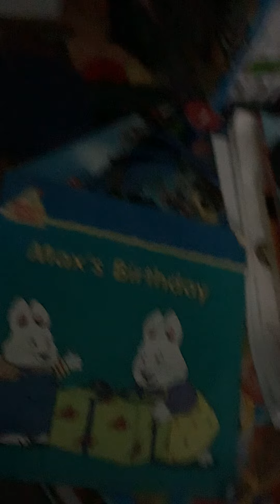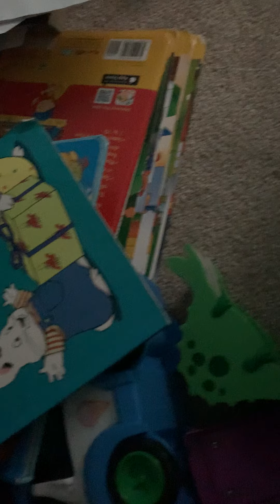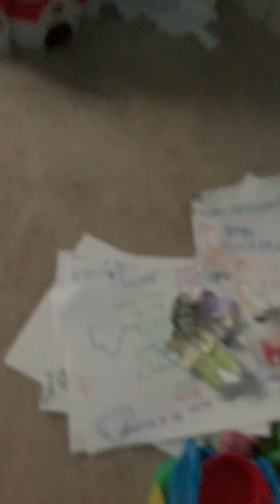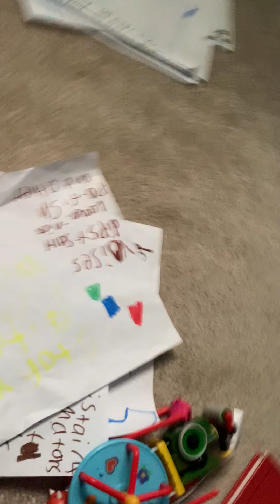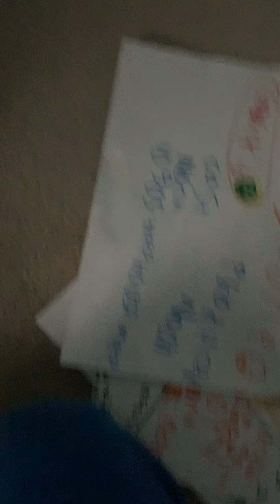bus to bus